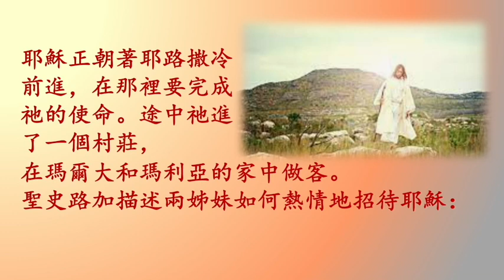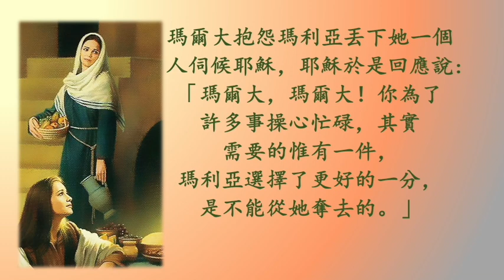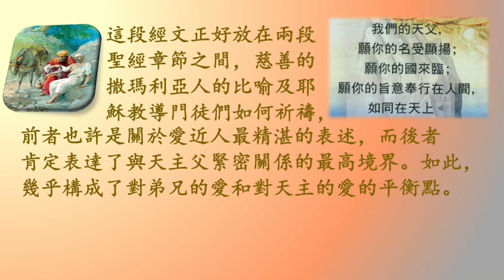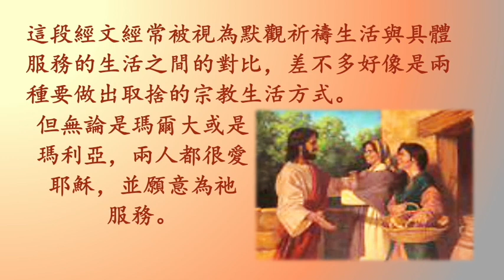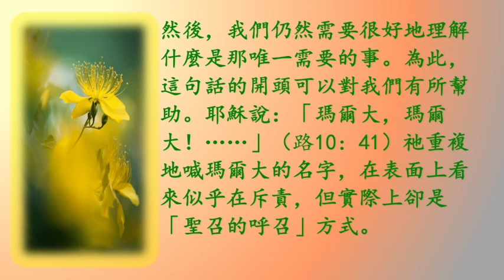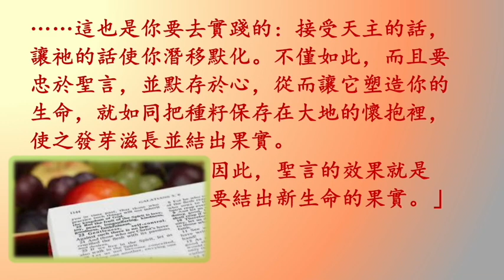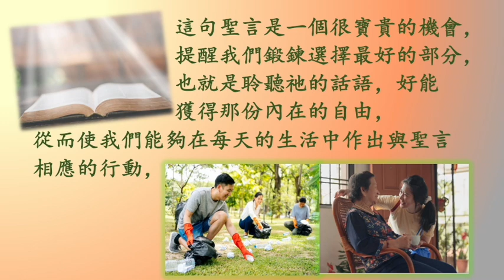7月生活聖言（2022）